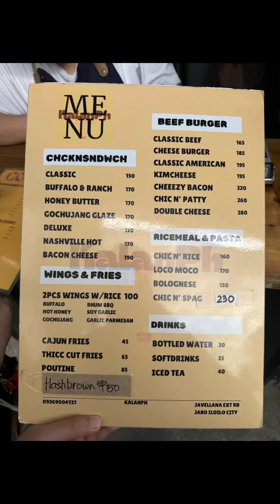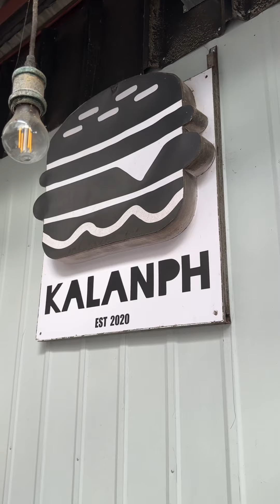Chicken Sandwich and Burger Cravings at KalanPh Iloilo City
Nag crave kami ng asawa ko ng chicken sandwich at burger sa Iloilo dito sa Kalanph.